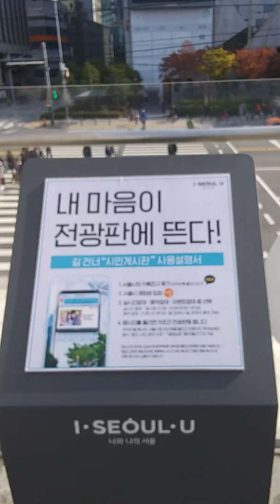INTERACTIVE BALLOON SURFACE _ ing_er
서울마루 2019 디자인공모전 당선작 "소풍지붕"
Author  _ ing_er
잉어는 누구나 활동적으로 사용할 수 있는 공간을 만듭니다.
_ing_er purposes space that people can actively play with.
* Shooting Equipment : LG X4 smartphone device